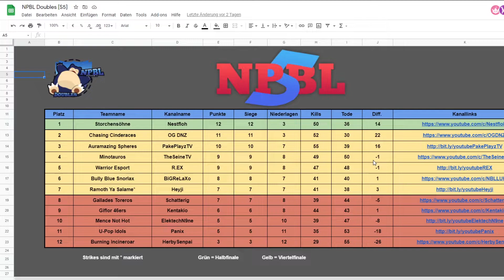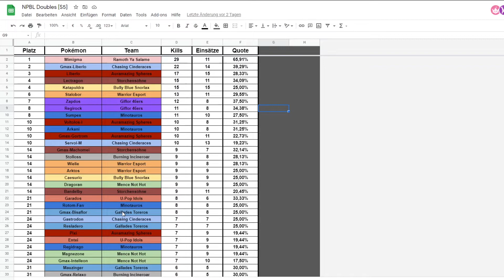Pokemon NPBL S5 - Spieltag 07 - vs. Storchensöhne - Teambuilding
Die NPBL ist eine kompetitive Pokemonliga bestehend aus vielen unterschiedlichen Poketubern, die sich in Kämpfen messen, um herauszufinden wer der Allerbeste unter ihnen ist!

Heute das Teambuilding gegen Nestfloh und sein Team Storchensöhne!

► GOOGLE DOKUMENTE:
☆ Tabelle, Kader, Spielplan & Tierlist:
SINGLES:

☆ Regelwerk:
SINGLES:

- TheSeineTV ♛